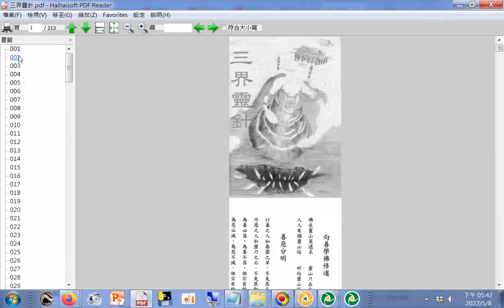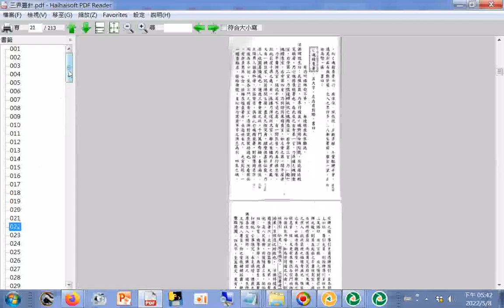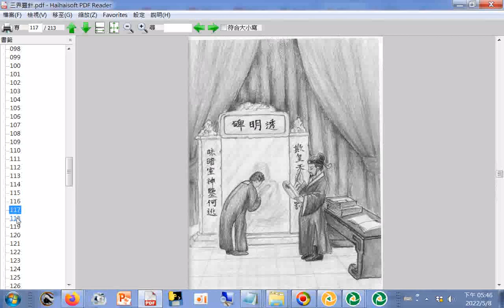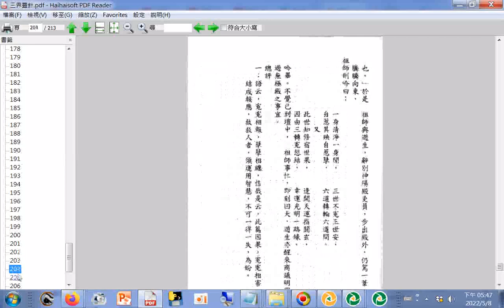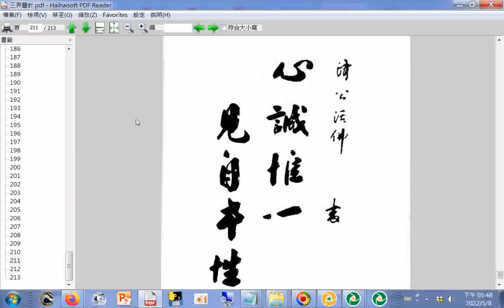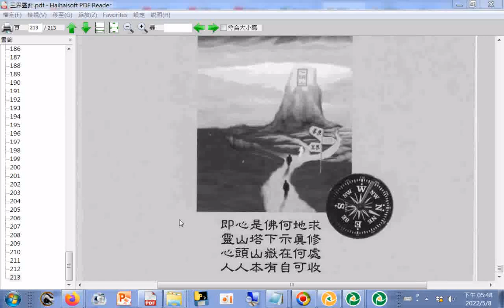三界靈針(公元2001年香港出版印行(提到天佛院p.187...195))(速讀訓練參考資源影片)